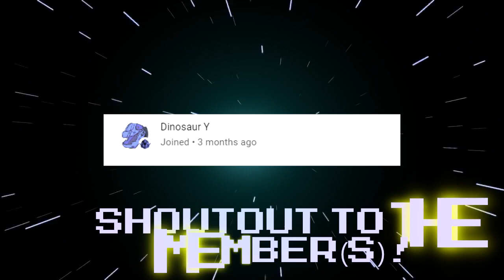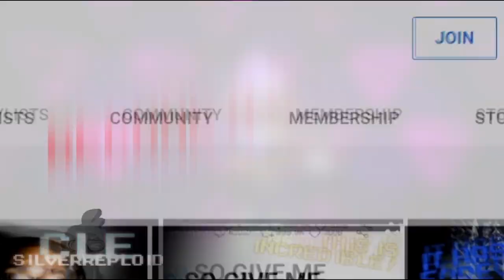PLAYING SUPER MARIO MAKER 1 IN 2023... BIG MISTAKE!! [SUPER MARIO MAKER]! REACTION!!!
I was not expecting this!! O.O

Today, I react to Dashie's new and unexpected Super Mario Maker 1 video!